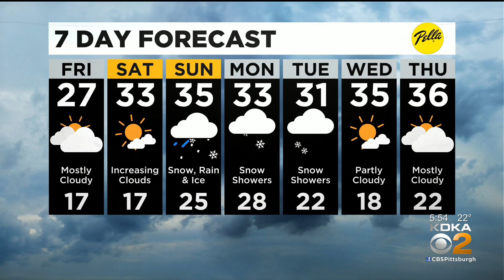KDKA-TV Evening Forecast (1/28)